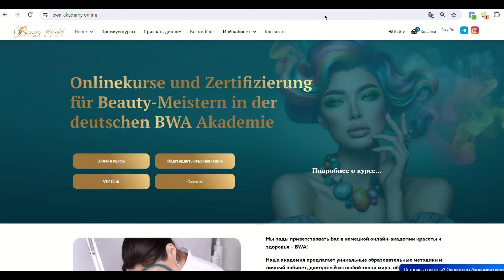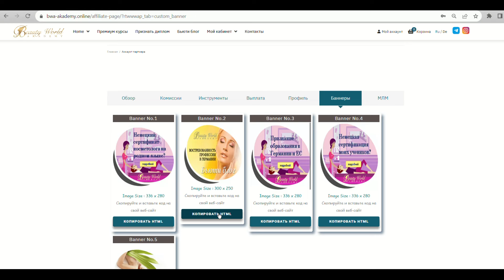Реферальная программа Beauty World Akademy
Приветствуем вас в Академии BWA!
Если вы ищете возможность не только обучаться, но и зарабатывать, наша уникальная Реферальная программа идеально подходит для вас!
Получите 25 евро в качестве бонуса за регистрацию и 20 евро за размещение ссылки на своем ресурсе. И это только начало! Получайте 0.1 евро за каждый клик по вашей ссылке, независимо от продаж.

И не забывайте о 20% комиссии с каждой покупки курсов через вашу ссылку.

Начните с трех простых шагов:
Шаг1. Зарегистрируйтесь на сайте за 2 минуты и получите бонус 25 евро.
Шаг2. Разместите нашу ссылку или наш баннер на вашем ресурсе и заработайте еще 20 евро.
Шаг3. Привлекайте трафик: каждый клик по вашей ссылке приносит вам 0.1 евро, независимо от продаж.
Зарабатывайте 20% комиссионных с каждой покупки курсов через вашу ссылку.

Станьте частью BWA Akademy сегодня и откройте новые возможности для роста и заработка!

Смотрите другие выпуски на нашем канале:
1️⃣ Как избежать культурного шока, столкнувшись с немецкой медициной?

2️⃣ Отзывы выпускников Beauty World Akademy

3️⃣ Немецкий язык для бьюти мастеров A1-B1: новый эксклюзивный онлайн курс! - bwa-akademy.online